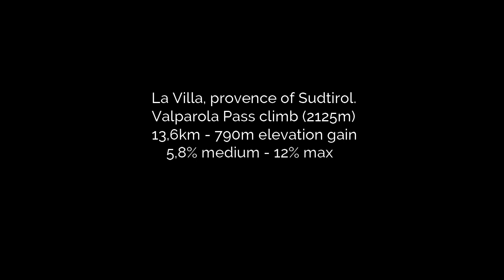VALPAROLA PASS FROM LA VILLA (HC climb) - Virtual ride for indoor cycling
21-05-28 – VALPAROLA PASS FROM LA VILLA
Hors Catégorie climb

from La Villa to Valparola Pass (Sudtirol and Belluno, Italy)
Distance: 14,3km
Elevation gain: 802m
Top altitude: Valparola, 2125m
Mode: HC climb